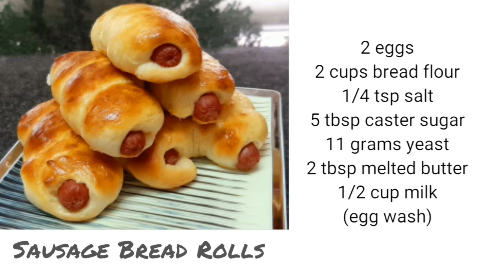Sausage Bread Rolls | Fleur De Lys PTV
Hello langga another meryenda na naman tayo.If you love baking why not try this Sausage Bread Rolls recipe.Surely,your loved ones will love it especially those kids.All you need are the following ingredients;
2 eggs -medium
2 cups flour (1/2 cup extra for kneading)
1/4 tsp salt
5 tbspn caster sugar
11 grams yeast (1 packet)
2 tbspn melted butter
1/2 cup warm milk(full cream)
10 pieces sausage or hotdog

(mix together milk+yeast+sugar and set aside allow the yeast to rise then prepare the dough mixture)

for egg wash
1 eggyolk
2 tsp feesh milk
(whisk togther and brush into your bread)

Steps:Follow in the video.

Feel free to visit my Playlist for more videos you might love to watch.Thank You for watching.And if you're new in my channel I appreaciate you by supporting and clicking SUBSCRIBED.